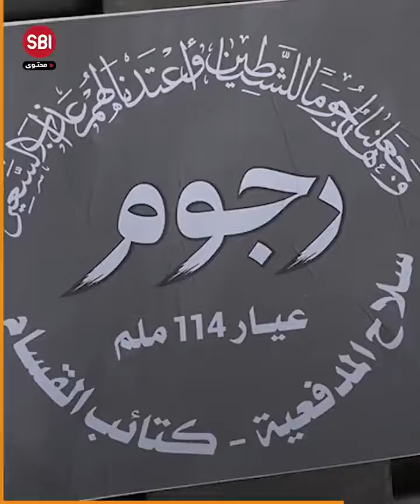من هو رجل الظل الذي خطط لمعركة طوفان الأقصى.. ما لا تعرفه عن رجل القسام الأول "محمد الضيف"